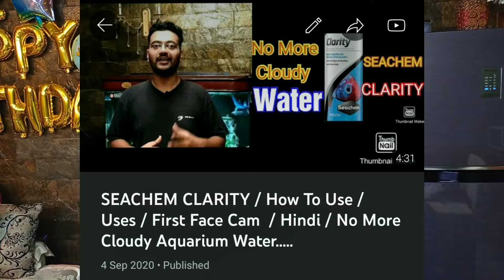Crystal Clear Aquarium Water / Seachem Clarity vs Aquaria Clear - Helps Your Aquarium Filter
Buy Aquarium Fishes & Plants from Bunnycart with extra discount use

Shop Location - House No. - 40, Guru Nanak vihar Chander vihar nilothi ext.
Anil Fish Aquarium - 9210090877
Discus Fish Breeder & Dealer in New Delhi - Arjun - 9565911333
Online Aquarium Plants - Green Aqua - 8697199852

Instagram - I'm on Instagram as @aj_aquascaping. Install the app to follow my photos and videos.

Aquaria Clear - A special formula that all turbidity in freashwater aquariums and ponds. It helps with the prevention of algae and the aquarium water crystal clear. Not harmful to fish and aquarium plants. A slight blue color shading will appear. Controls and removes algae and keeps your aquarium water clear.